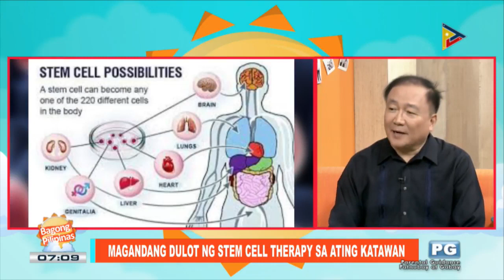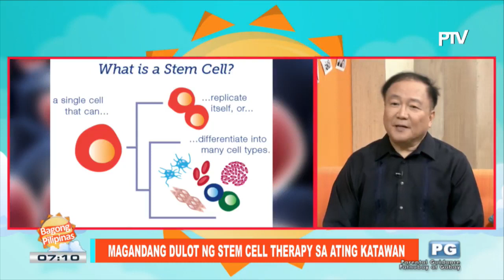Atty. Dr. Leo Olarte explaining oral live stem cells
Atty. Dr. Leo Olarte explaining oral live stem cells in PTV Channel

Atty/Dr. Leo Olarte is both a lawyer and a medical doctor specializing in orthopedics. He was the president of the Philippine Medical Association from 2013 to 2014 and is the current president of Clean Air Philippines Movement, Incorporated.

He is also a professor of law at the Far Eastern University Institute of Law and the University of the East College of Law.

Video is not mine:
CTTO / re-shared testimonial